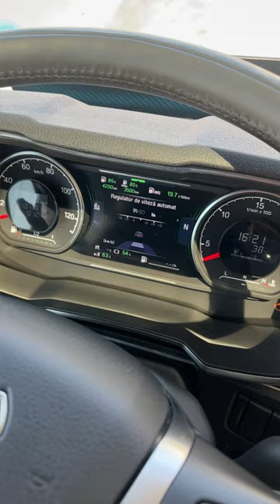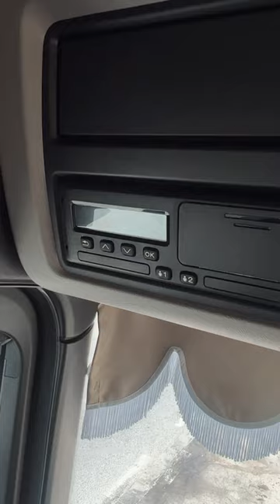🔵 TURUL INTERIOR AL CAMIONULUI 🚚💫